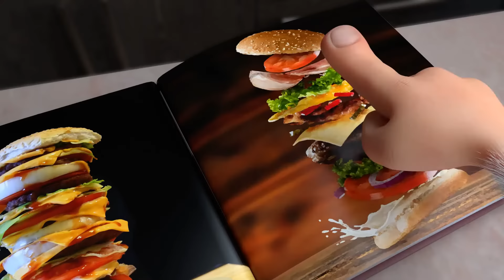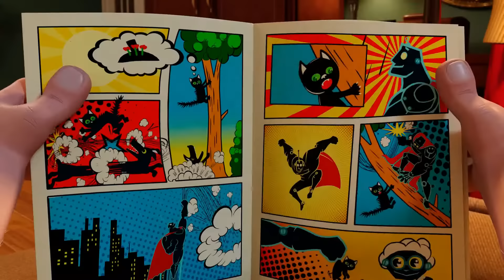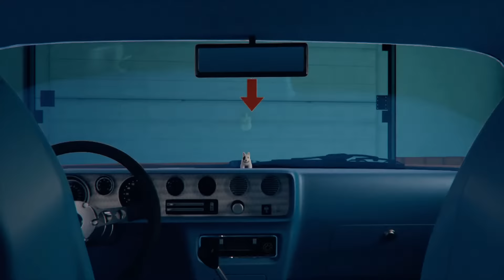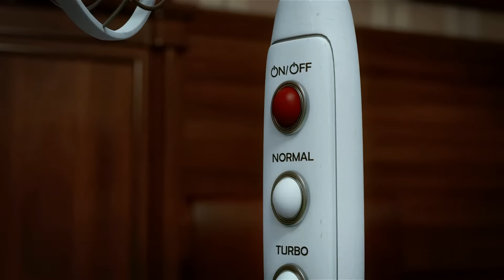Booba 🚜 Haushaltsgeräte und Haushaltsgeräte ⚙️ Lustige Zeichentrickfilme für Kinder - BOOBA ToonsTV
💬 Niemand weiß, woher er kam, aber er hat offensichtlich die letzten 100 Jahre des menschlichen Fortschritts verpasst und erkundet moderne Orte mit grenzenloser Energie und Begeisterung. Seine unbeholfenen Bewegungen, kombiniert mit dem starken Wunsch, mehr über die Welt um ihn herum zu erfahren, haben oft urkomische Ergebnisse! Dies befriedigt Boobas Neugier jedoch nicht, sodass seine Abenteuer in der kommenden Serie fortgesetzt werden.

0:00:00 Burger
0:03:56 Die Abenteuer in der Küche
0:08:18 Trauben
0:11:47 Saft
0:15:21 Geräusch
0:18:53 Booba in der Zukunft
0:23:24 Fitness-Studio
0:26:53 Gast
0:30:34 Ball
0:34:00 Videospiel
0:37:38 Fernbedienung
0:41:23 Super Booba
0:44:40 Supermarkt
0:48:36 U-Bahn
0:51:44 Garage
0:55:15 Küche
0:57:46 Badezimmer
1:00:32 Büro
1:03:29 Spielzimmer
Booba Plüschtiere warten auf dich!
Wähle dein Lieblingsspielzeug oder sammle sie alle! Ein tolles Geschenk für Fans origineller Spielzeuge.